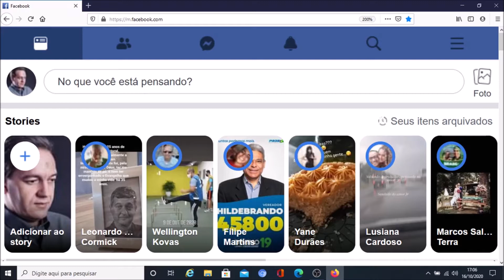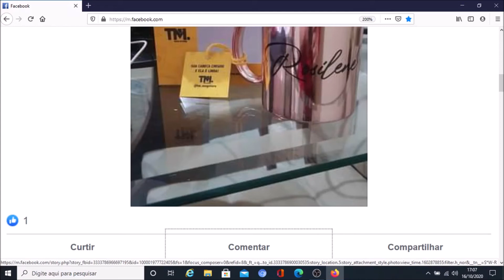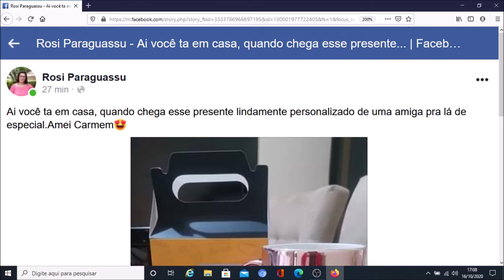5. Nova versão do Facebook para PC: Como fazer um comentário, usando o NVDA.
5. Nova versão do Facebook para PC: Como fazer um comentário usando o NVDA.

Outubro de 2020 e o Facebook teve uma atualização. Nessa explicação veja como ficou para você fazer um comentário sobre uma postagem. Usaremos o leitor de tela NVDA e o acesso mobil pelo endereço

Mais informações, dúvidas e sugestões, anote os contatos:
Valter Jr.